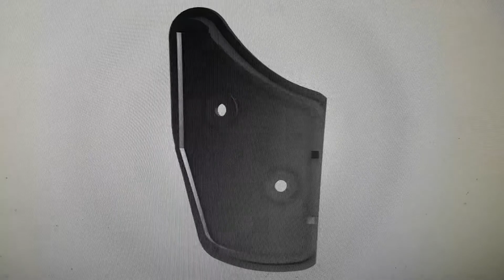Scott Patron - Chainstay wire cover instalation manual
Did you have a problem with a cut speed sensor cable in Scott Patron?
No?
So don't worry - you will, unless you mount my cover :)
The video shows a solution to the problem with unshielded wires in the chainstay lower tubes that can be cut by the tire.

If you are the owner of the scott patron, you should pay attention to how close the speed sensor cable is to the tire.
In addition, it is so loose that it can easily collide with the tire tread, which will end up breaking the wire.
So I designed a perfectly fitted 3D printed cover that solves this problem.